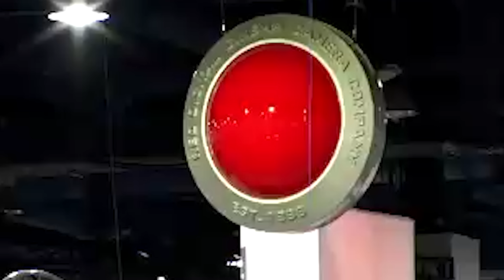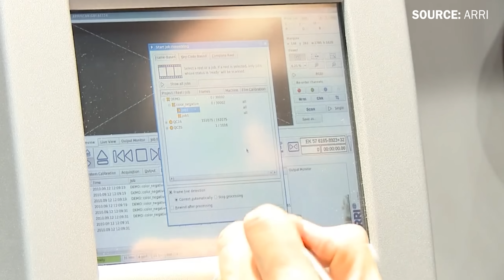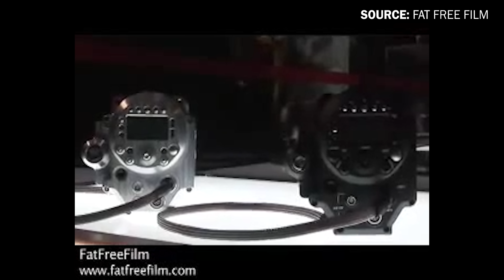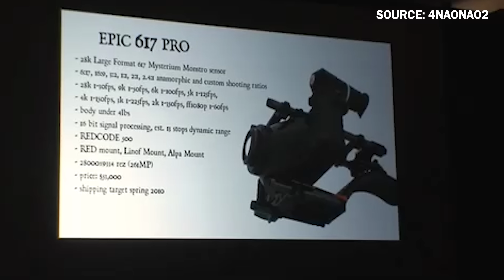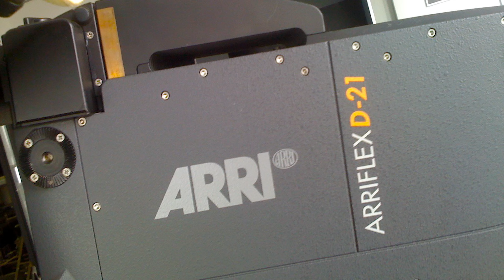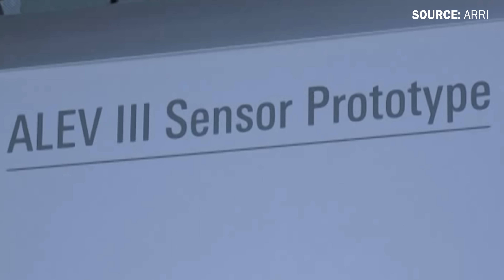ABANDONED | ARRI's first Digital Camera the D-20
Also, check out ARRI's awesome 100-year site where multiple filmmakers talk about the history of ARRI! SUCH A GREAT RESOURCE

Back in 2005 ARRI got into the digital camera game with the ARRIflex D-20 camera and would continue on to release another D-series camera in 2008 with the D-21. But why were ARRI's first digital cameras seemingly ABANDONED? Find out in this episode!

Writer: John Owens
Researcher:  John Owens | Tim Buttner | Jan Ludwig | Jordan Fish | Guillermo Nespolo | PanDown TiltLeft
Thumbnail: John Owens | Jordie | Tim LaPointe

📷CAMERAS I RECOMMEND📷
BMPCC6K Pro (CAGE SETUP BELOW)
BMPCC4K (CAGE SETUP BELOW)
URSA G2

🔥LIGHTS, LENSES & GEAR I RECOMMEND🔥
V-FLAT Background Boards
Panasonic Lumix 12-35mm
Smallrig Tripod
Rode NTG3B
Aputure 120D MKII

🕹️BMPCC6K PRO CAGE 🕹️
SSD Mount
V-mount quick-release plate
D-Tap Power cable for v mount
Cable management
SSD Samsung T5
V-Mount Battery

0:00 The Wild West of Digital Cinema: The ARRIflex D-20
0:45 ARRI's early history and how it lead to digital
1:41 The brand new world of digital: A RACE TO THE FINISH
2:24 Historically interesting ARRI was able to adapt to such a massive market shift
2:55 The first ARRI digital product: The ARRILaser and ARRIScan
3:34 The Pathway to the ARRIflex D-20
3:55 The Arriflex D-20 camera
4:58 The RED problem
5:54 ARRI ignores the noise
6:04 The Arriflex D-21 Release
8:05 The Rise of Digital Cameras put the D-series cameras in doubt
8:53 2009: The FALL of ARRI Film Cameras (Well... mostly)
9:29 Rumors of a brand new ARRI camera line
10:12 Code Name: "ALEXA"
10:48 Arriflex D series discontinued
11:21 Why did they ABANDON this camera line and what might RED have to do with it?
12:06 ARRI Stads in STARK contrast to the rest of the industry